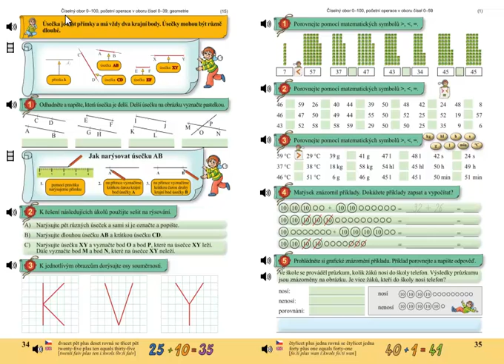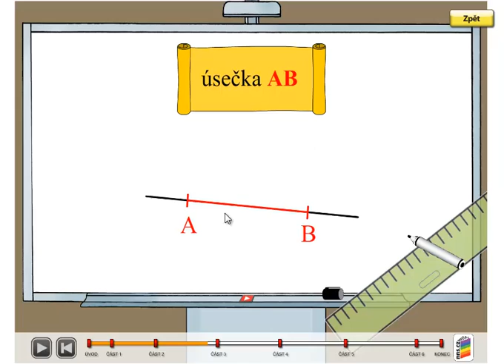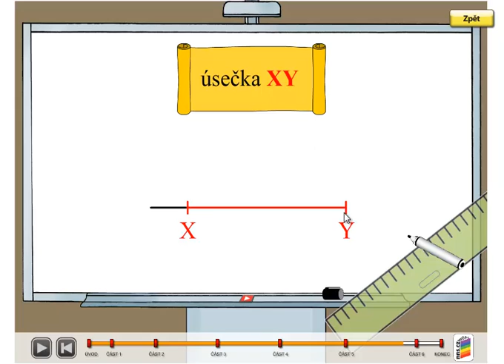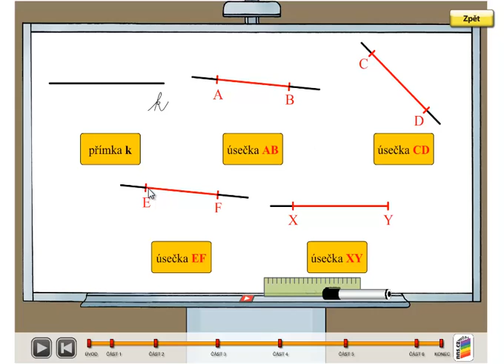Úsečka; Matýskova matematika 5.díl, strana 34, úvod